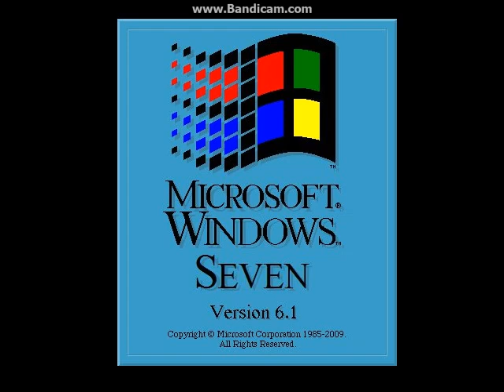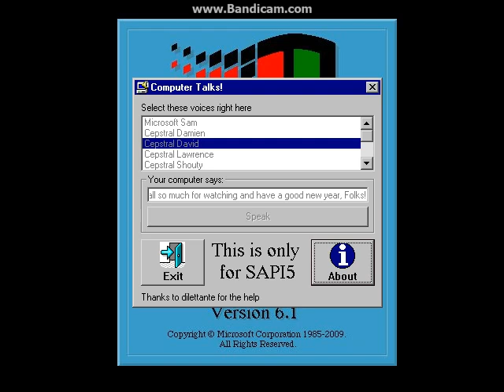Happy Laugh's Computer Talks! Demo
by the way, this is my last 2023 video.